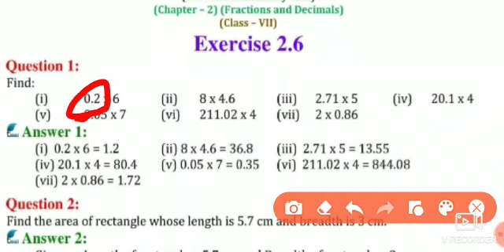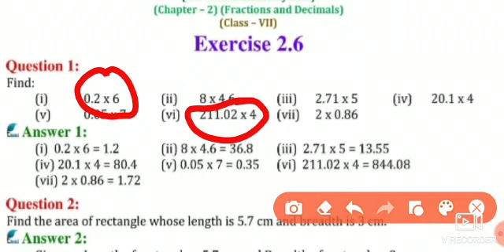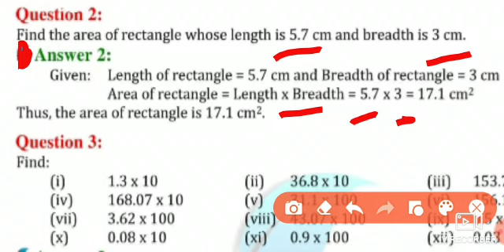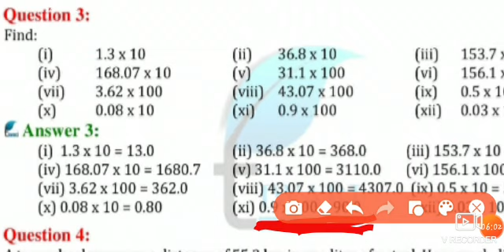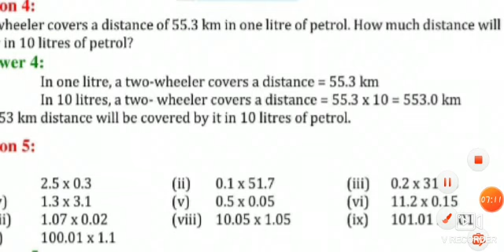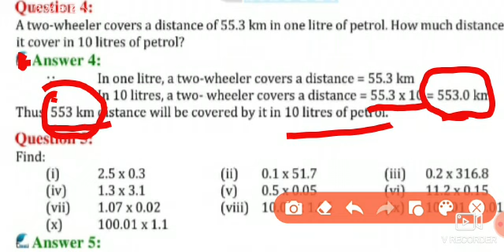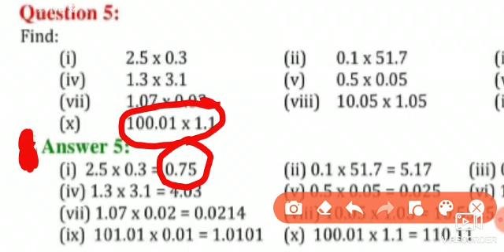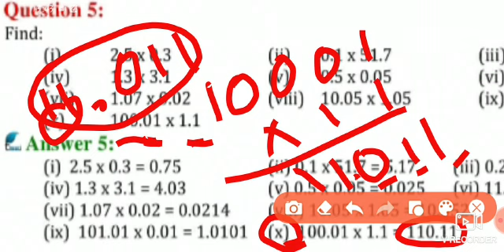CLASS 7TH , MATHS CHAPTER : 2 EXERCISE : 2.6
CHAPTER  : 2
EXERCISE  : 2.6
in this video we will learn exercise 2.6 of 7th standard..  decimals forms of numbers

to watch exercise 2. 5 click here..

.. to watch exercise 2.4  click at

for more clearity watch the previous videos of this chapters,  click below...

for free online classes contact  at